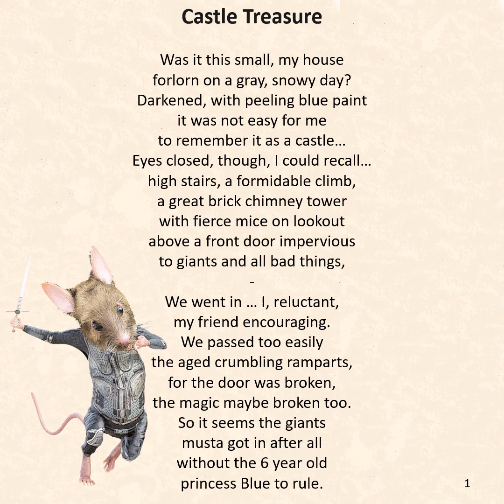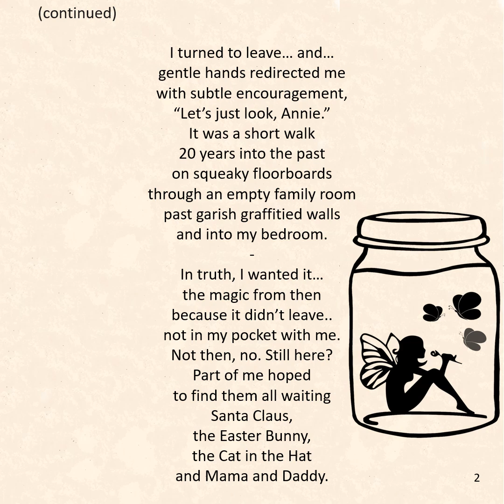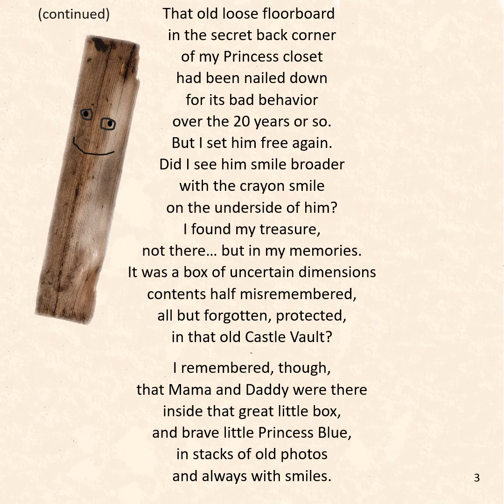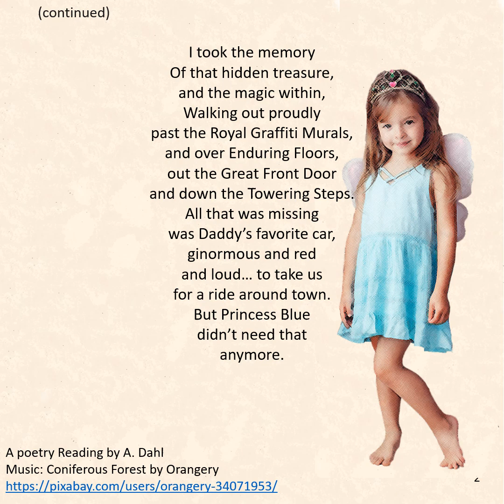Castle Treasure by Pernoste & Dahl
A poem by Pernoste & Dahl about a young woman (orphaned as a child) returning to a childhood home 20 years later, where she finds the magic and closure she needs.

A poetry Reading by A. Dahl